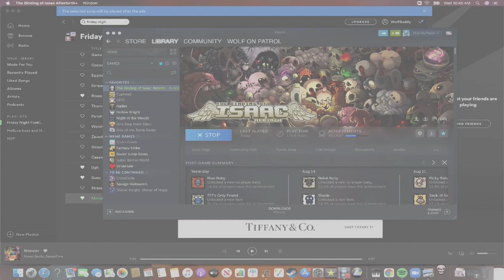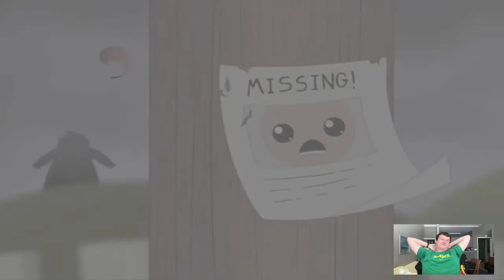CHILL TIME (Episode 10): SPEEDRUN BOOGALOO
ISAAC! ARE YOU SPEEDRUNNING AGAIN?!